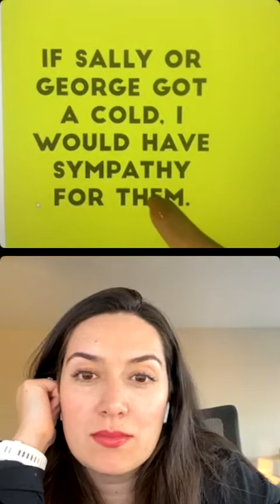Is “THEY” singular or plural? And what does FERGIE have to do with it?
Welcome to Fluent For Real.

If you want to be part of the 2% of fluent professionals and take your English to the level of your competence, you are in the right place.

Hi, everyone! Renata and MC here.
Renata: I am an English Teacher and have been one for 15 years. I've never lived abroad.
MC: I work at a global company in a managing position in Canada.

Learn and practice with us!
Someone left HIS phone here. 🚫❌Wrong!!! Learn how to use “they” when:
- you don’t know who actually did the action
- it doesn’t matter who did it

Learn AND practice!

Take your English to the level of your competence.

Be the professional you are in Portuguese AND in English.

Stop speaking “ok” English and be part of the 2%.

This video was broadcast on Instagram, as one of our weekly live lessons. Every Wednesday, 9pm BRT, we host one of those!

:) We are live on Instagram every Wednesday at 9pm BRT for a full lesson.